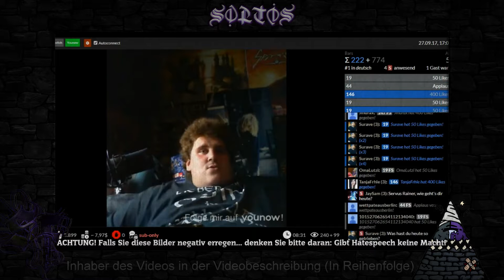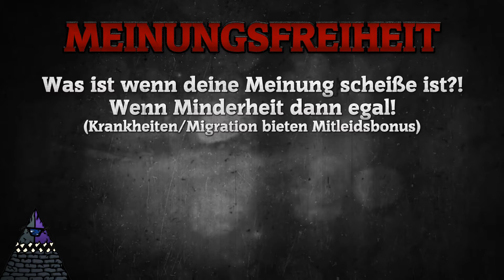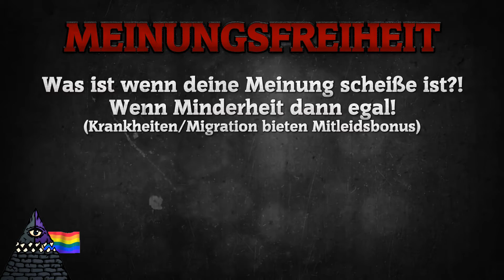Scheiß H8Speech! - Meinungsfreiheit 2017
Hier für die Loide die echt wissen wollen welche Pfeifen das im Video sind... oh man XD

1. Ich
2. Ich nochmal
3. Intro
4. Andre Teilzeit oder eben Elliot Tender oder so
5. Ruiner Wingle Schtröhm
6. Der der mal im Knast war wegen Bildern
7. Suzie Slime oder Prime?... Ach nee Grime
8. Ich wieder + Illu
9. Irgend ne Mulle: Lieber Hetero-Cis-Mann

Das rotzige Punklied war von Slime oder so also einfach mal in der nächsten Nazikneipe wünschen.

Ciaosen

Der 2. Kanal

- Haupt - Webseite
sortis.schergen.net

- Unser Club-Forum
forum.schergen.net

- Kleidung und Accessoires
shop.schergen.net

- Teamspeakadresse
schergen.net

- Spende für den Teamspeak
spenden.schergen.net

BRIEFE AN:
Sortis
Postfach 16 11
32216 Bünde